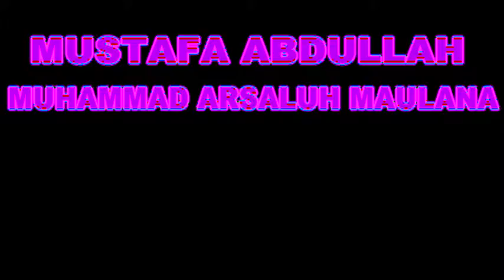MUSTAFA ABDULLAH - MUHAMMAD ARSALUH MAULANA